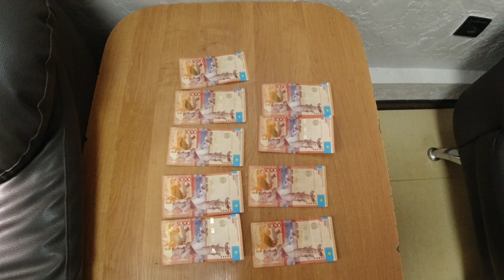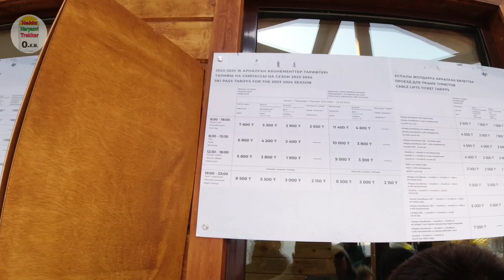Medeu, Shymbulak EP-1 Almaty. Kazakhistan